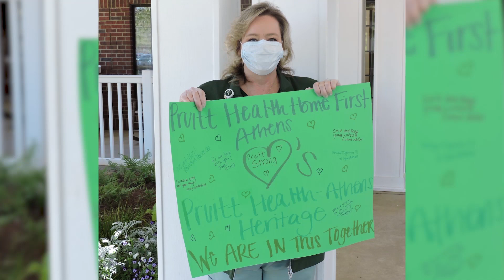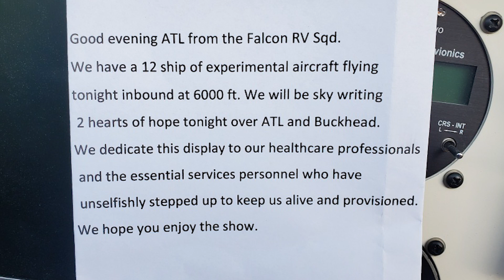We lay our hearts over Atlanta for first responders and essential workers!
12 planes. Two hearts. One unforgettable night!

To all of our essential workers, THANK YOU.

From iHeart Radio, PK in the Morning, and the Falcon RV Squadron!

HELP US surprise as many first responders and essential workers as possible!

And please share this with as many people as possible. Let our cheers of thanks echo through these empty streets. See you tonight.

-PK, Denise and Duryan

Listen/win in Atlanta on Power 96.1!
Listen everywhere on the iHeart Radio App (pull up Power 96.1)
Podcast us by searching for 'PK in the Morning'
Follow on Twitter: @PKintheMorning